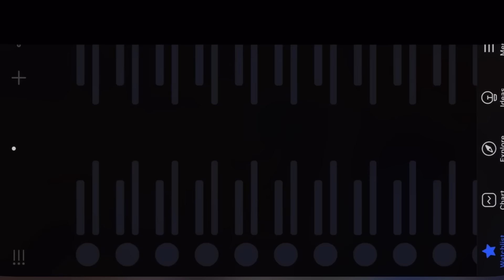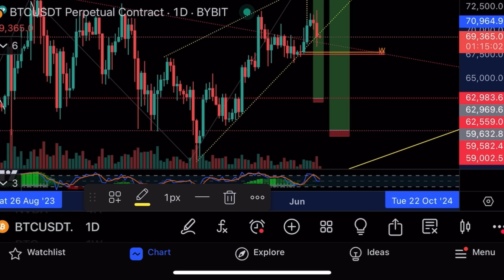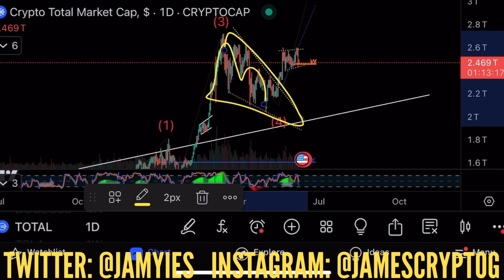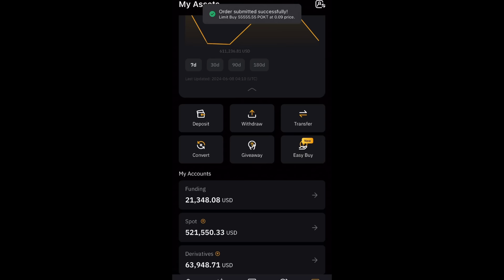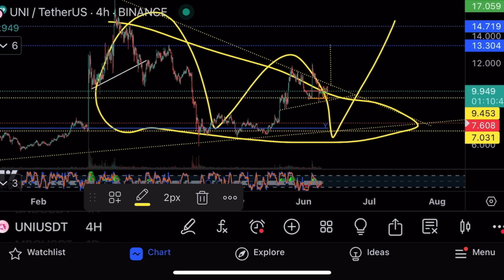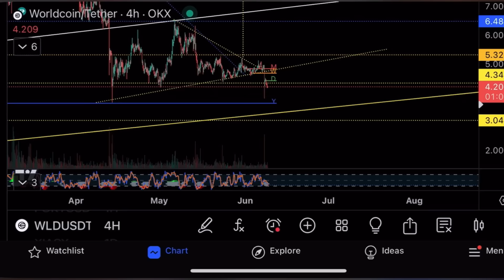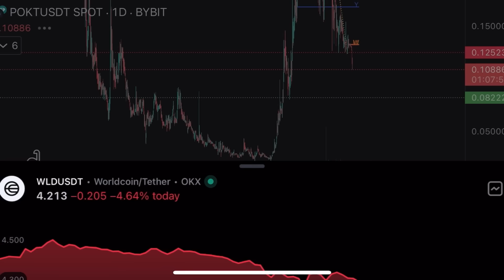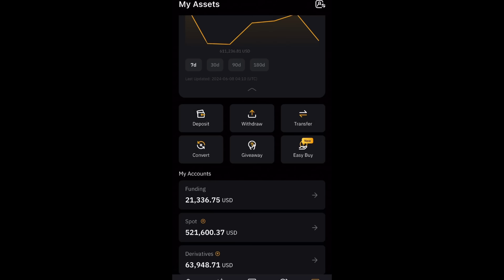WHAT IS HAPPENING WITH BITCOIN! [How To Make Money In This Market.]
I talk about bitcoin technical analysis and price prediction, I’ve been warning for a few weeks about a potential danger. I also talk about Dogecoin worldcoin and Ethereum. ￼